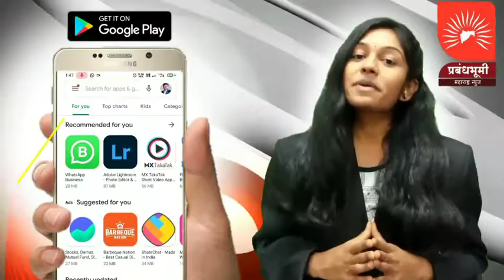शालेय शिक्षणमंत्र्यांनी राजीनामा द्यावा, पालक आणि विद्यार्थ्यांची मागणी